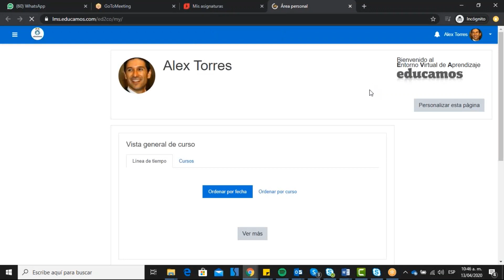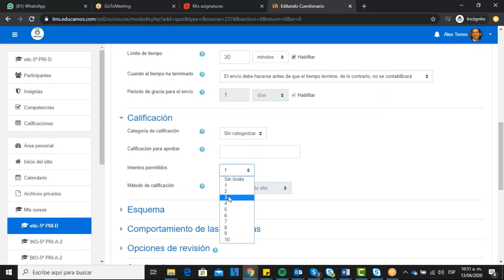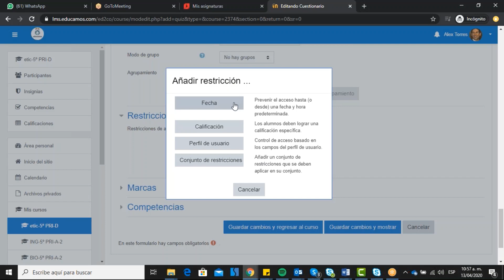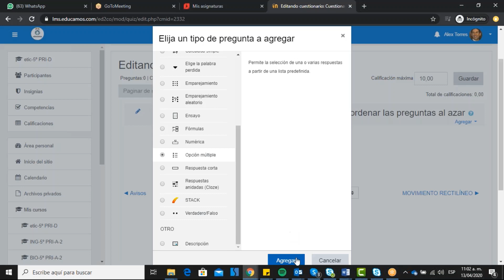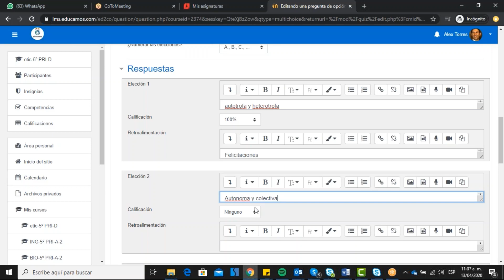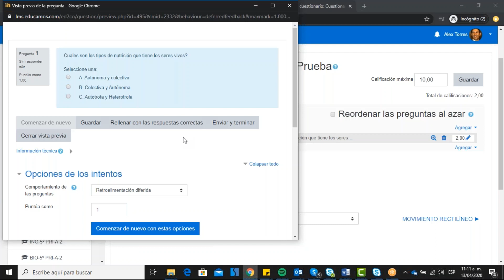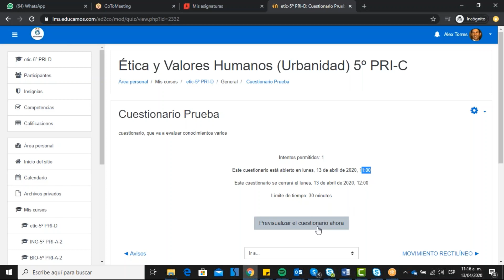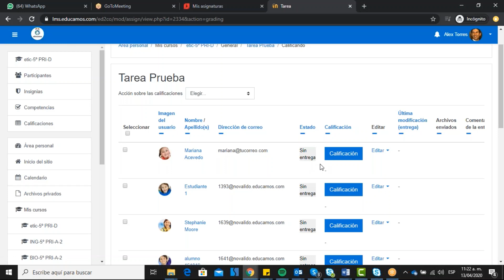Moodle Cuestionarios y Tareas